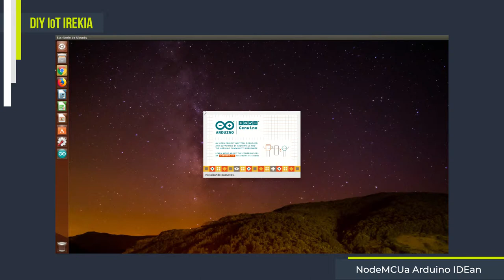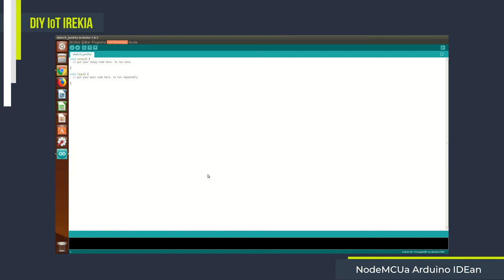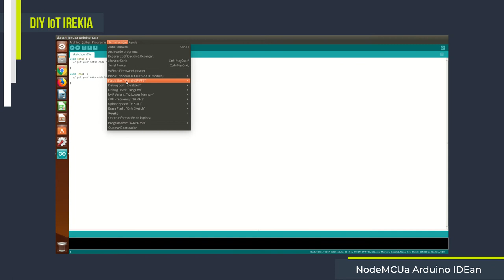2.2- NodeMCU-a Arduino IDE-an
NodeMCU-ari buruzko sailarekin jarraituz, bideo honetan Arduino IDE-a konfiguratuko dugu NodeMCU-a erabili ahal izateko. Bideo labur bat izango da, baina pausoak ondo jarraitzea beharrezkoa da aurrera jarraitu ahal izateko